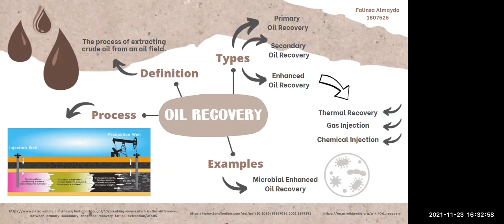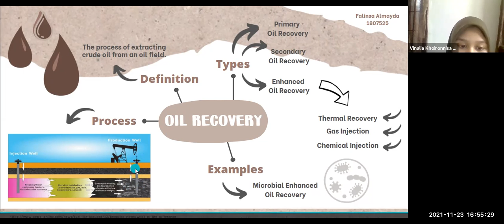[Biotechnology] Falinsa Almayda Muhaling: Oil Recovery